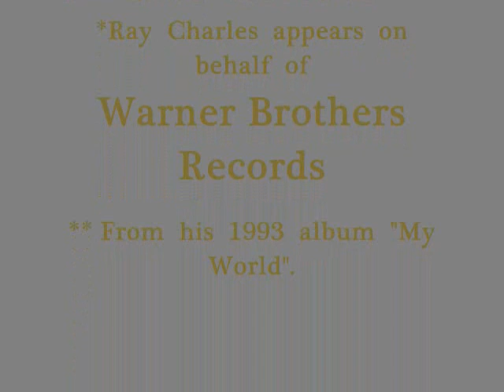Soul and Passion: A Taylor Hicks Tribute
New  Montage  I  made  in  tribute  to  the  "Soulful"  Silver  Fox